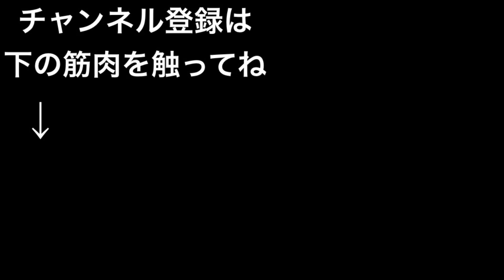【サーキットトレーニング】お尻を上げまくる！！プリプリお尻を作りましょう！！